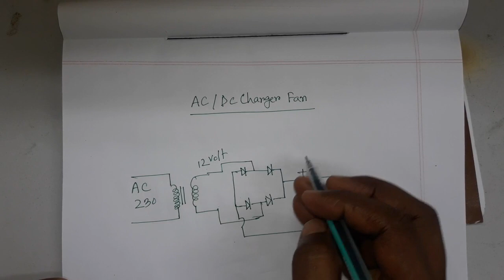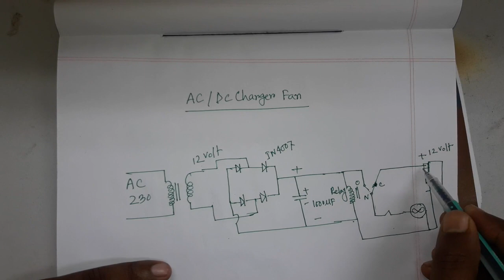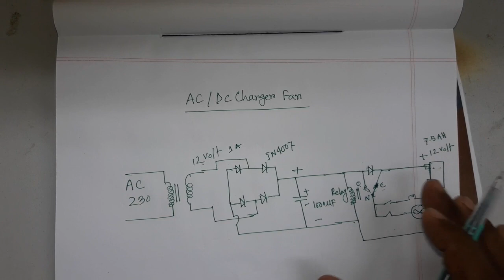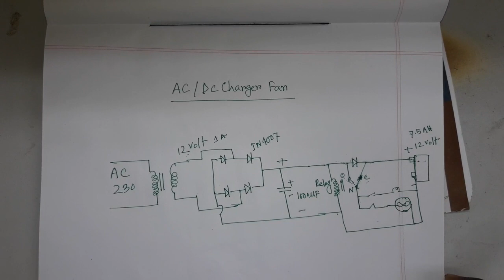ac\dc charger fan circuit. make ac/dc charger fan